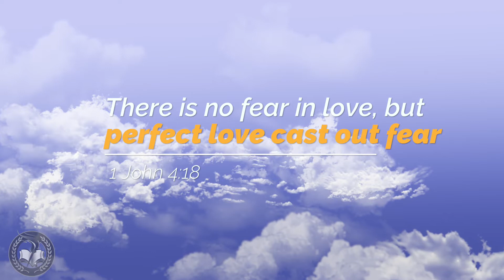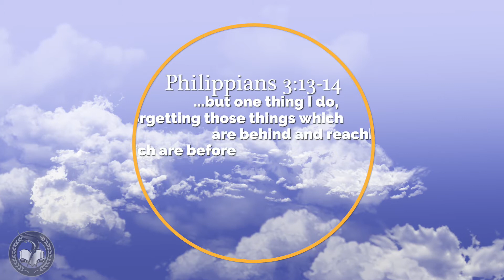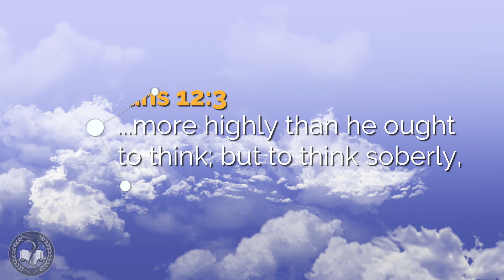Overcoming Distractions In Worship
Tips to overcoming several distractions while leading worship.